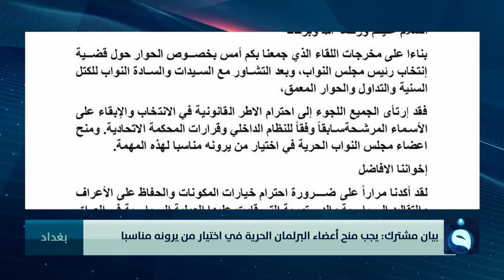السيادة وعزم ونواب يصدرون بيانا مشتركا حول انتخاب رئيس البرلمان